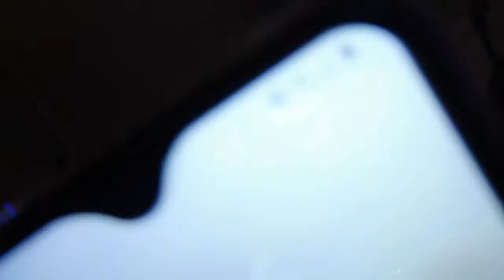eerste keer werken in soort vaste dienst